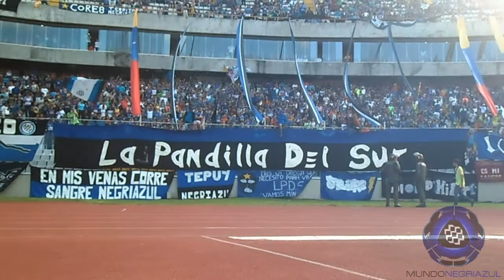Mineros Lara Ap 13 / Presentación de la Alineación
Mineros de Guayana 3 - 1 Deportivo Lara
Goles: Richard Blanco (2) & Zamir Valoyes
Torneo Apertura 2013 - Jornada 17
CAMPEOOOOOOOOOOOOONES